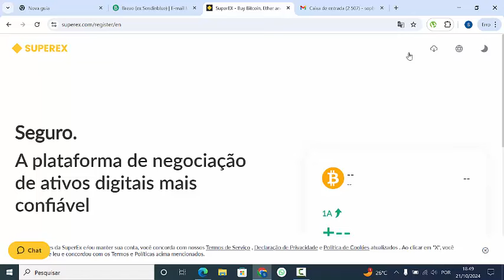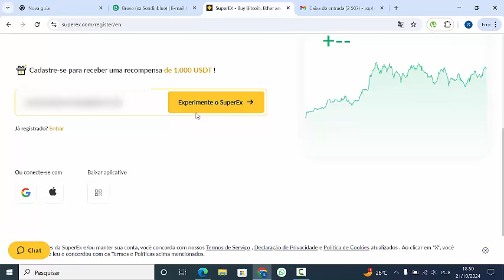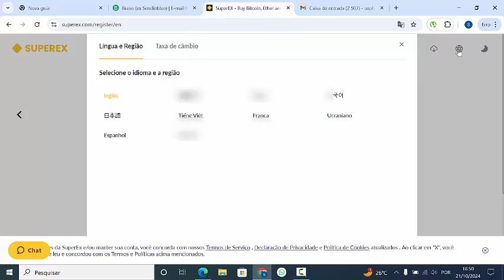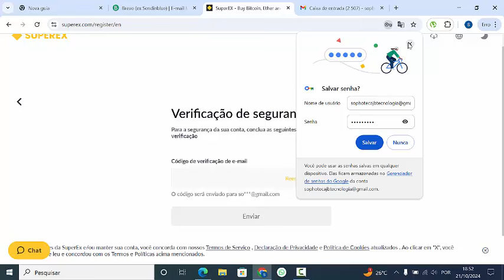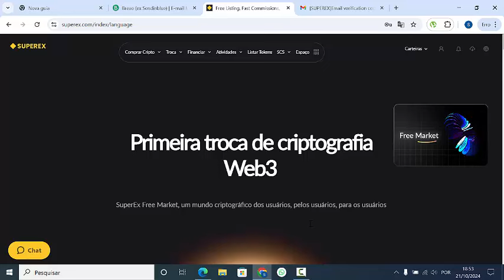SUPEREX - vai OPERAR com o Token Beeb 2.0?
LINK PARA CADASTRO DA CORRECTORA QUE VAI OPERAR O TOKEN BEEB 2.0
Ola seja bem vindo ao Meu canal, aqui terás acesso a treinamentos e dicas fundamentais de Tecnologia e inovação, não esqueça de ativar o sininho e de se inscrever para ser notificado a cada vídeo postado.

Link da Playlist do curso completo de Informática na Óptica do Utilizador